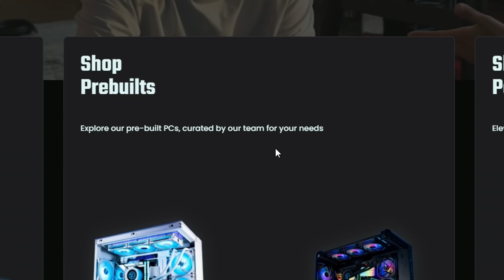the NEW #1 META LOADOUT in MW3! 👑 (Modern Warfare 3 Best Class Setup)